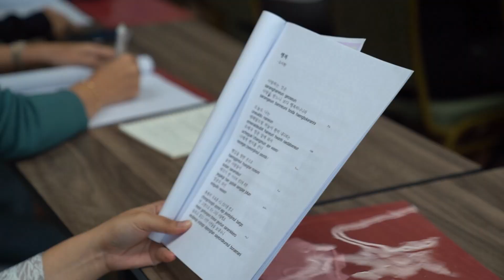Kelas Membaca Puisi dalam Bahasa Korea (한국어 시낭송)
Korean Cultural Center Indonesia (KCCI) membuka Kelas Membaca Puisi dalam Bahasa Korea (한국어 시낭송) sebagai rangkaian dari Kelas Budaya KCCI tahun 2024.

LOCATION:
KOREAN CULTURAL CENTER INDONESIA
EQUITY TOWER LANTAI 17 SCBD LOT 9
JL. JEND. SUDIRMAN KAV. 52-53 JAKARTA SELATAN 12190